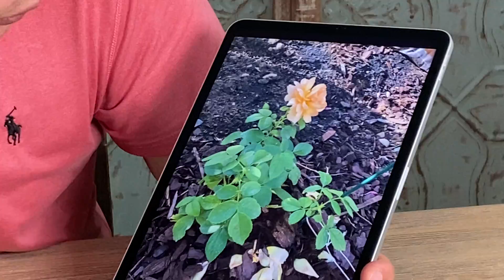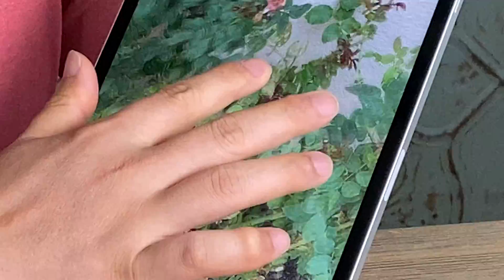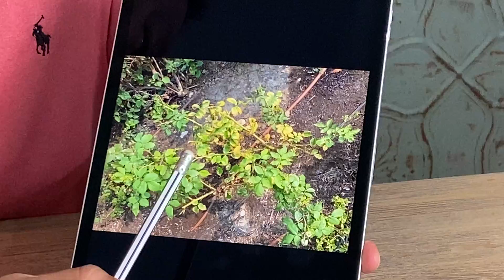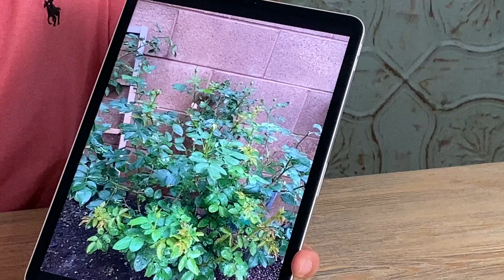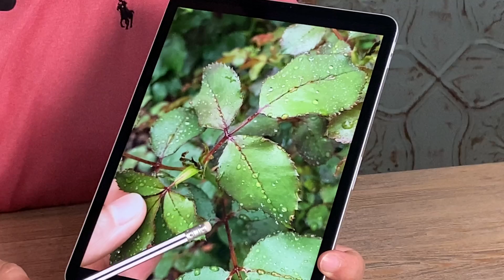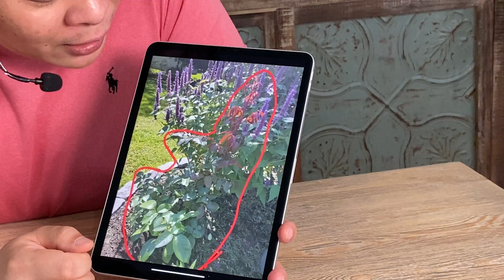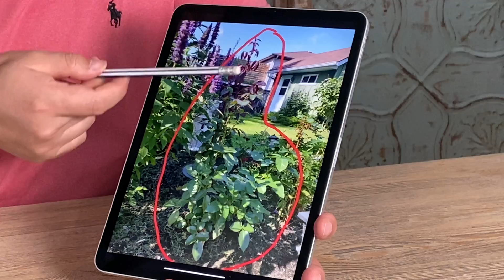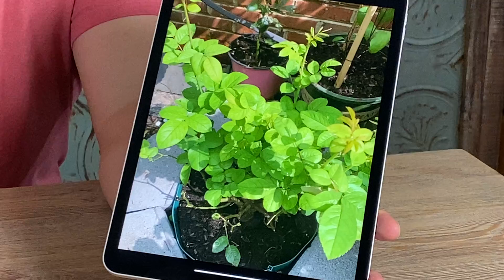(种花养花问答134）北方地区花友这几样过冬保温物资可以先备着！玫瑰小苗别着急，秋天不压笋了。